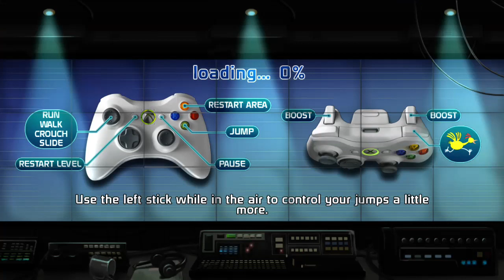DCC USA Map's Not A Series Just A One Off